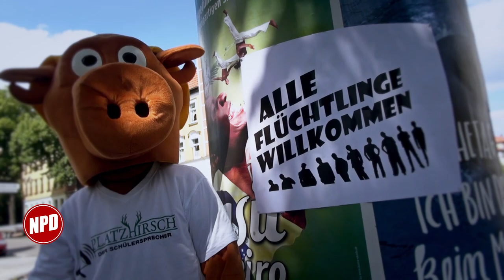Werbespot der NPD zur Landtagswahl in Sachsen 2014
Der Platzhirsch ist wieder unterwegs und beweist: Die NPD wirkt!